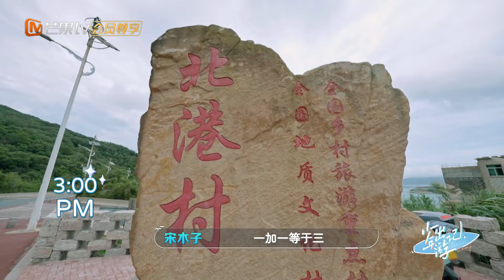《少年出游记》第2期 完整版：少年旅行团海岛寻线索 武艺首次开店遭“哄抢”《少年出游记》 EP2丨MangoTV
夏日躺平不如来一场畅快的出游，让我们跟随十位少年一起登陆海岛，在盛夏的风里相见吧！8月3日起每周三中午12:00，芒果TV全网独播！！加入MangoTV VIP ，每周三尊享【完整版】！解锁更多会员专享内容！
CAST：陈若轩/邓孝慈/葛秋谷/胡春杨/合文俊/李昊/李皓楠/林跃/宋木子/张思帆

简介：10位少年两两搭档为一组，在平潭开启6天5夜的旅行，每人发放有限的旅行经费，必须要想法设法用省钱的方式开启一段全新的旅程。